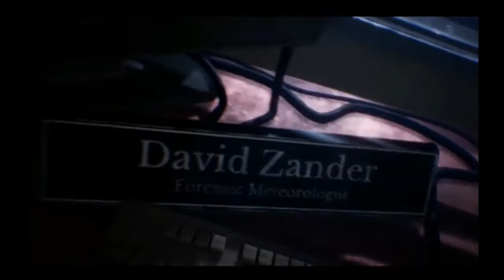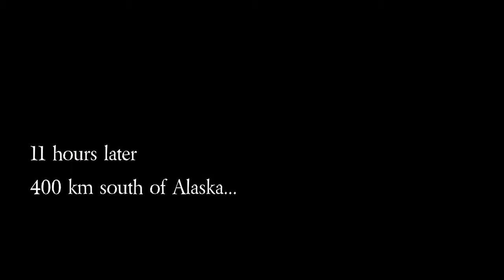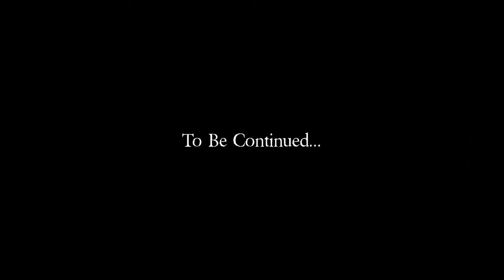Meridian 157 : Prologue - Full Walkthrough - Escape Game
Meridian 157 : Prologue - Full Walkthrough